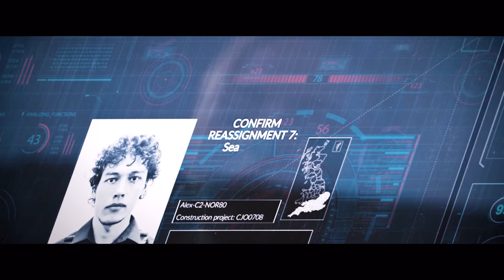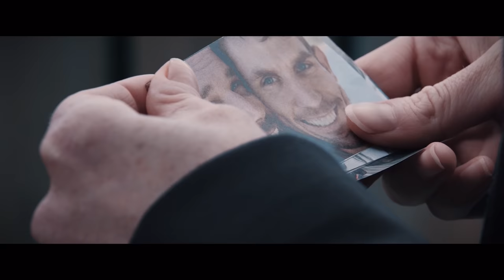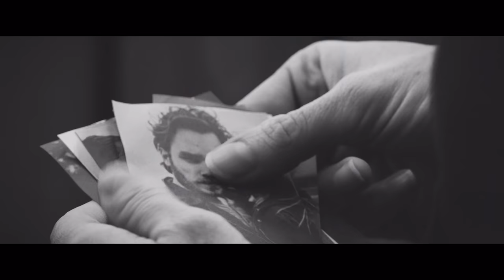Sci-Fi Short Film: "TERMINAL" | DUST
In the future, through The Terminal technology, the population are physically reconfigured from the nervous system up to fit their next job.

"TERMINAL" by Cal O'Connell

More About "TERMINAL":
Total equality; Any job can be done by anyone.

Start the day a male lumberjack, end the day a mother. With the Terminal we are all truly equal…or are we?

Kim, a young job centre employee, is beginning to question how fair the system is when her co-worker Jay is prevented from being with the person they love when they are dying.

But can there be love in a society where people’s physical appearance constantly changes? And how far is Kim willing to go to help Jay?

"TERMINAL" Credits:
Director, Producer, Cinematography, Editing, Visual Effects / Cal O'Connell
Writer, Producer / Max Gee

Cast
"Kim" / Michaela Longden
"Jay" / Samantha Mesagno
"Sam" / Jason Deer
"Alex" / Natalie-Clare Brimiconmbe
"Alex" / Tom Barry

Music Written and Performed / Benjamin Symons

Producer / Julia Munder
Producer, Production Design / Natalie Roe

Cinematography / Richard Oaks

1st AD / Stewart Sparke

Sound Recording / Jack Hobbs

Sound Editing / Waqar Shah

Make-up / India-Josephine Stone

Additional Make-up / Emily Brookes

Props / Kev Brookes

Production Assistant / Daniel Thrace
Production Assistant / Edward Whyte
Production Assistant / Matt Durrant

BTS Photography / Samantha Jayne Roxanne Fawcett
Pre-production Photography / Sven Eselgroth

Additional Voices / Leanne Live Rivers

Executive Producer / Philip Hopkinson